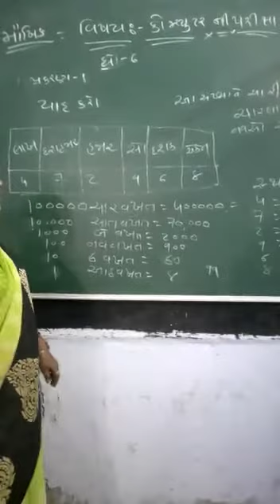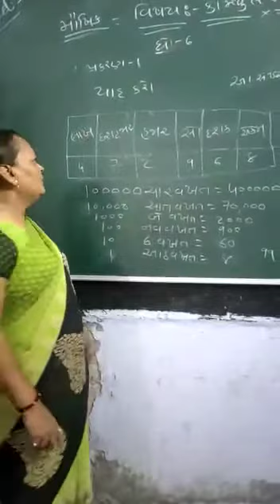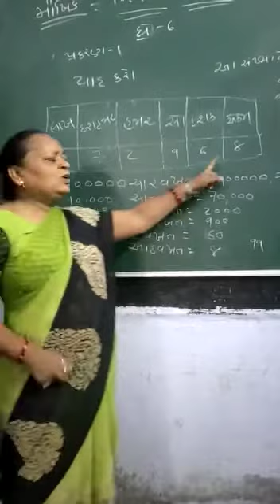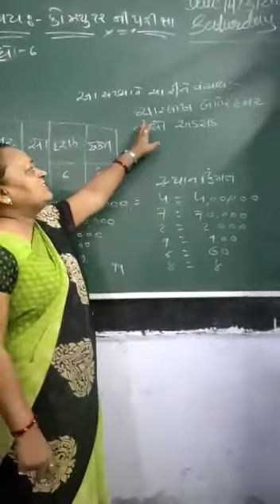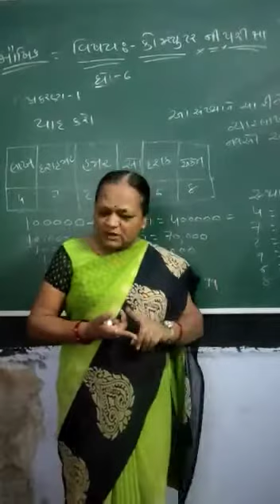ધોરણ 6, ગણિત, પ્રકરણ 1